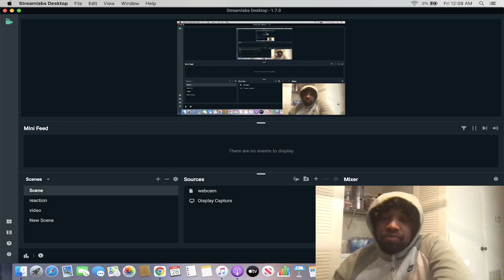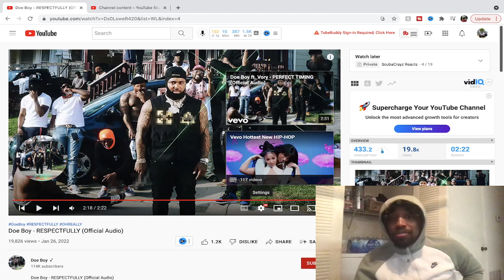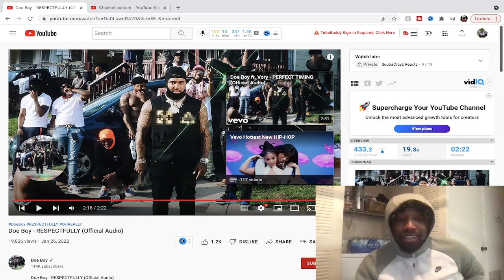Doe Boy - RESPECTFULLY (Official Audio) | Reaction